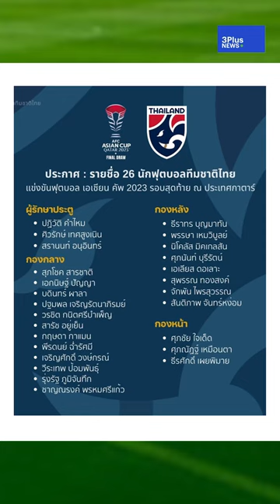"หลังเกมกับบิ๊กจ๊ะ" ร่วมส่งแรงใจเชียร์ทัพ “ช้างศึก” ในการดวลกับ “คีร์กีซสถาน” ในศึกอาเซียนคัพนัดแรก